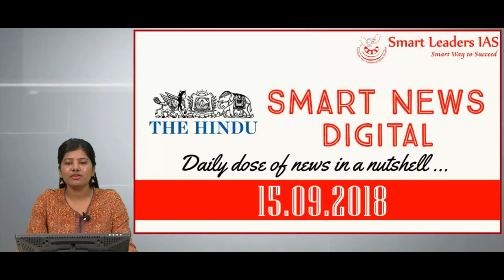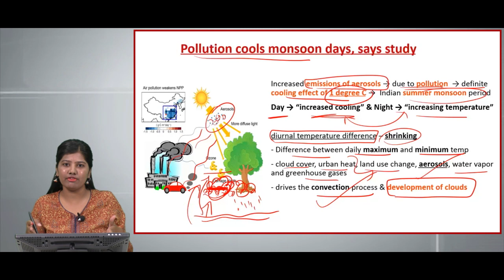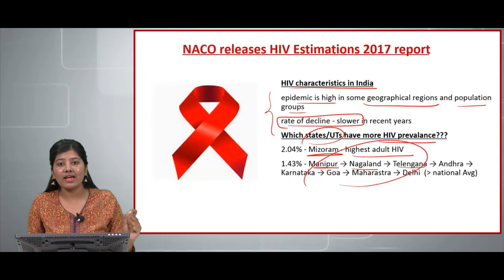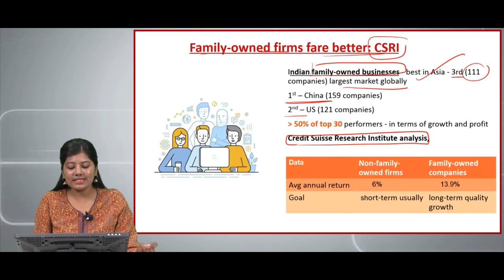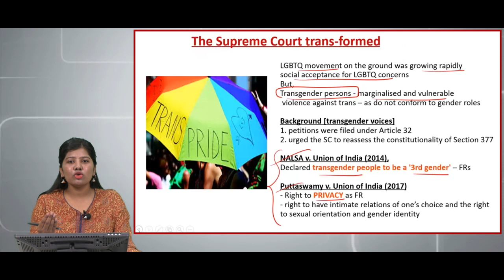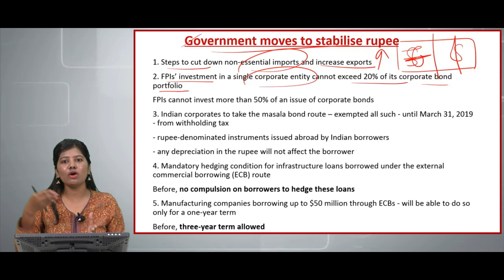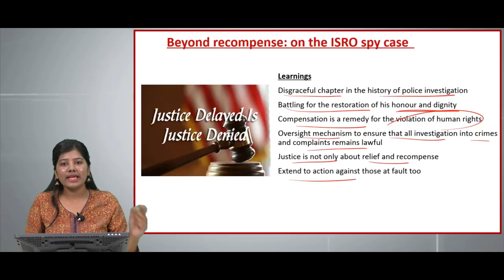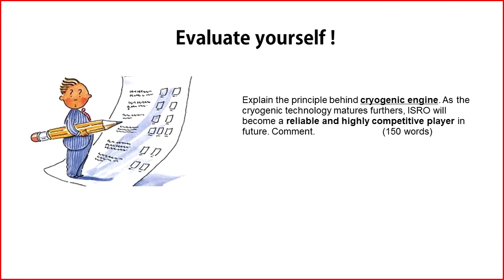Smart News Digital | 15.09.2018| Smart Leaders IAS | Chennai